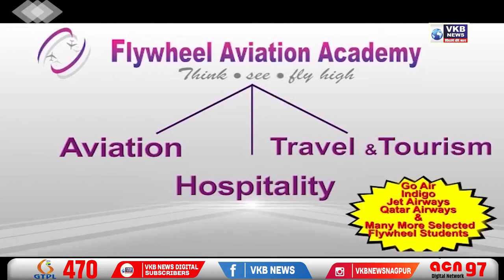महाराष्ट्र बोर्ड 10वीं-12वीं प्रैक्टिकल परीक्षा की तारीख घोषित